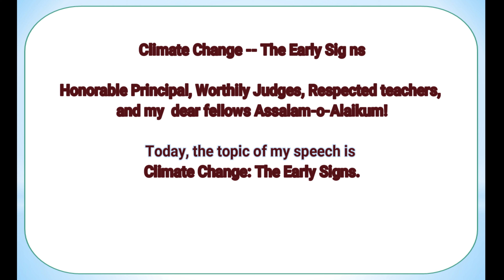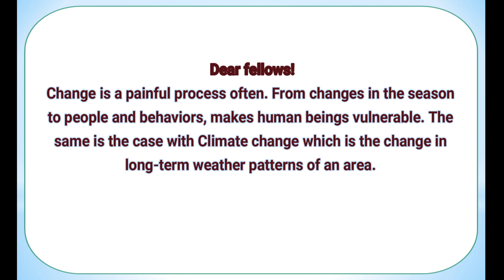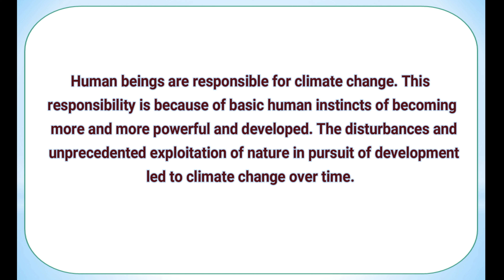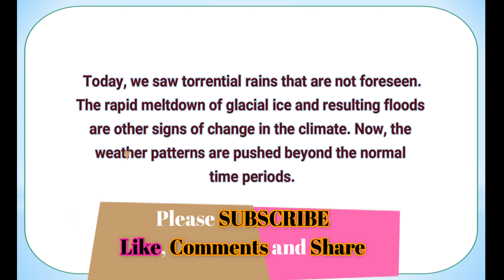Climate Change The Early Signs Speech in English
C
👉 Climate Change: The Early Signs

H
👉 Happy Teacher Days (5th October)

I
👉 Iqbal day (9th November) Speech 1 (Primary to High School standards)
👉 Iqbal day (9th November) Speech 2 (High School / College standards)

L
👉 Labour day (1st May) Speech -- An International Worker's Day

P
👉 Pakistan Defence Day (6th September) Speech

Q
👉 Quaid-e-Azam day Speech (25th December)

R
👉 Teacher Day (5th October )

W
👉 World Tourism Day (27th September )